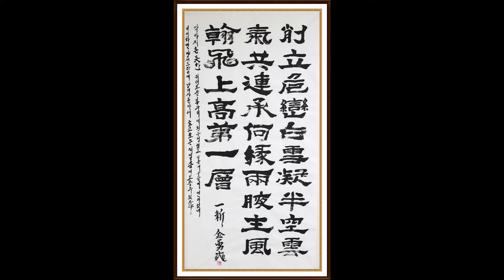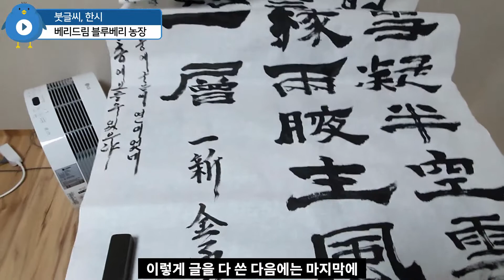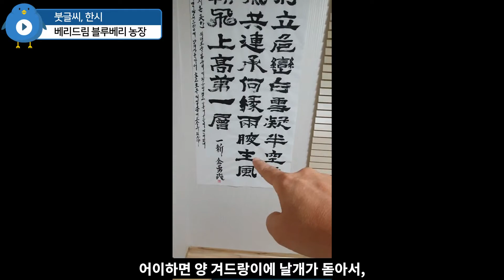블루베리농장, 취미생활,붓글씨,서예,예서체,전원생활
블루베리농장에서 한가로이
취미로 즐겨하는 서예 붓글씨를
추천드립니다.
전원생활에도 아주 좋을듯 합니다.